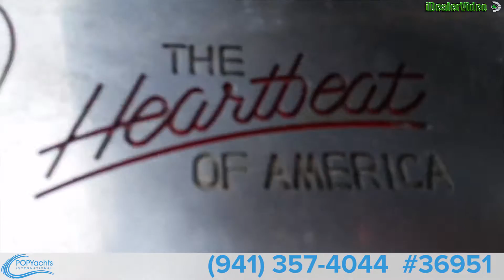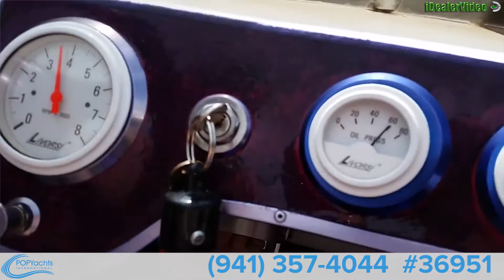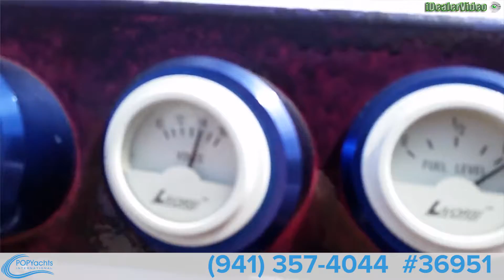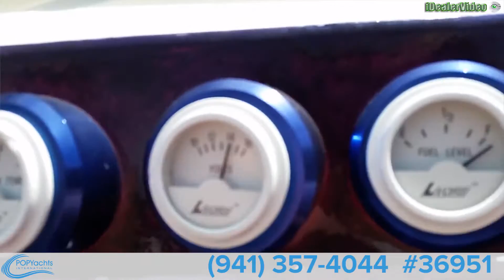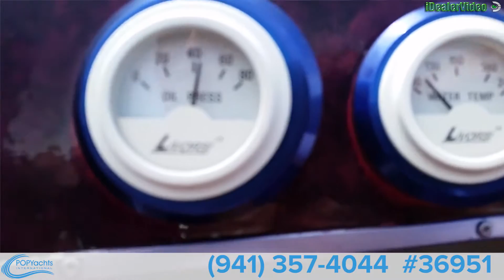[UNAVAILABLE] Used 1987 Daytona 21 Eliminator Catamaran in Villa Ridge, Missouri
1997 Ski Pro 18 in Lake St Louis, Missouri - $7,500

1986 Wellcraft 30 Excalibur Cat in Meredith, New Hampshire - $24,000

1997 Hydrocat 290X in St. Petersburg, Florida - $20,000

1997 VIP 240 Vindicator in Dania Beach, Florida - $14,999

1996 Sprint 23 Eagle in San Jose, California - $35,000